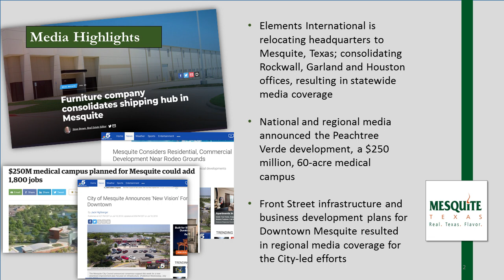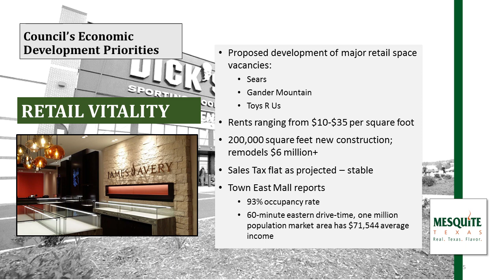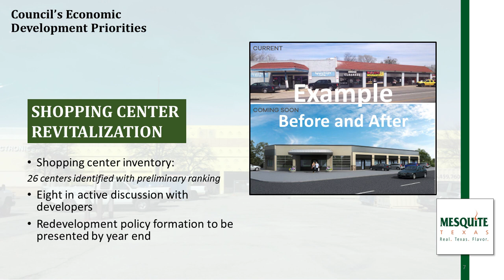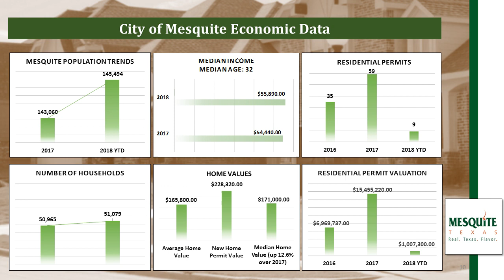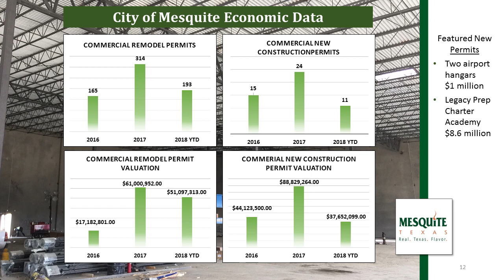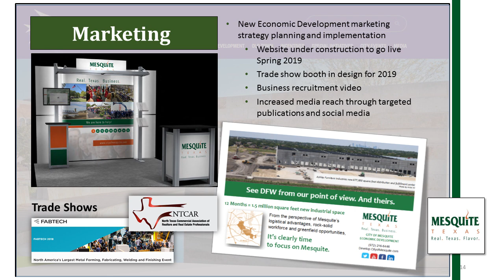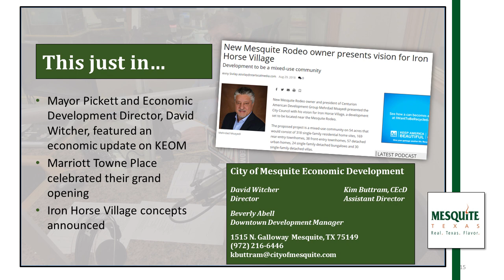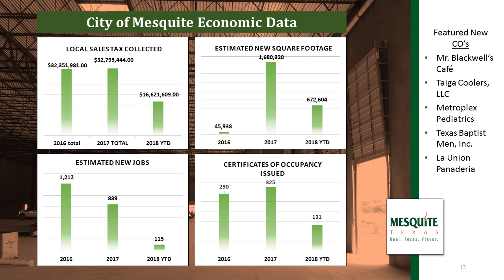9/17/18 Economic Development Quarterly Report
Item 3 - Receive quarterly activity report from the Economic Development Department.